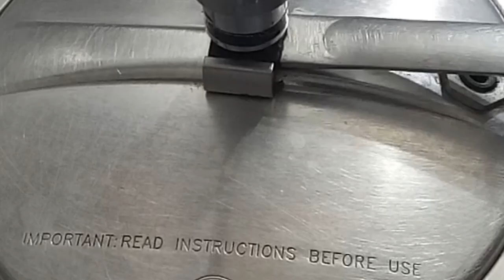Dal Gosht Recipe/ Moong Daal Gosht/ दाल गोश्त रेसिपी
Delicious Daal Gosht Recipe..
Ingredients:
250 g mutton
200 g moong daal( 1 cup)
1 medium size onion
1 inch ginger Julian
2-3 green chillies
1+1 tsp ginger garlic paste
1 tsp salt
1 tsp red chili powder
1/2tsp turmeric powder
1/2 tsp cumin powder
1/3 tsp garam powder
2 tsp coriander powder
1-2 tbsp pure ghee
1 small onion
3-4 tbsp oil